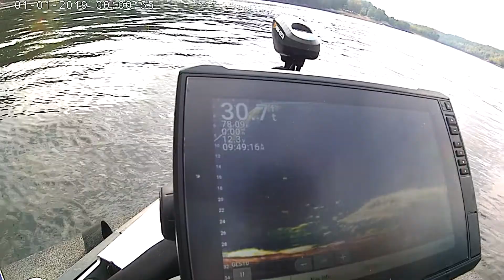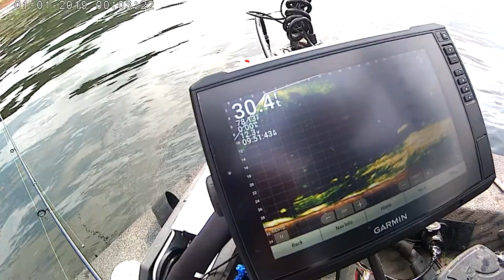Garmin Live scope For Crappie 9/4/2022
Catching crappie with live scope using minnows . @faughtnfriendsoutdoors9119